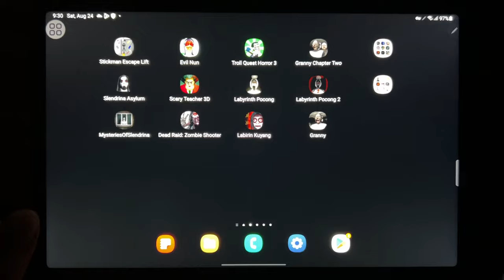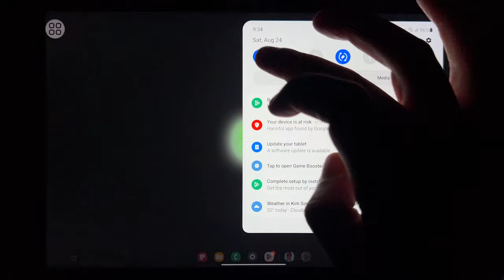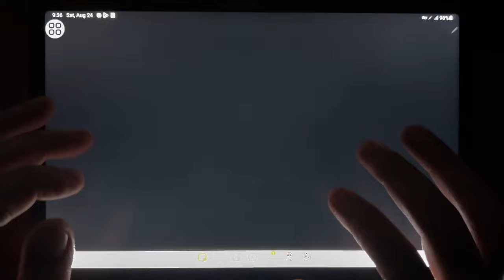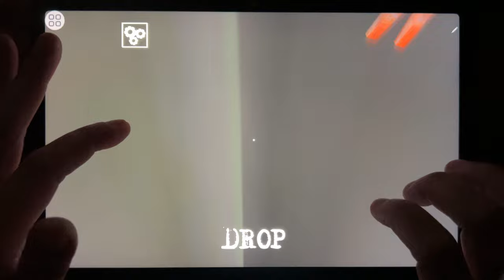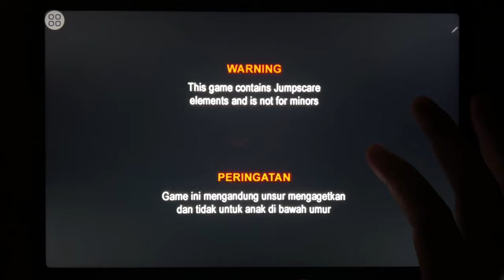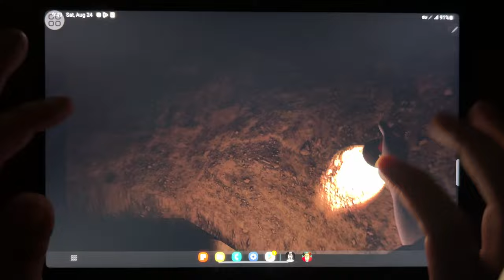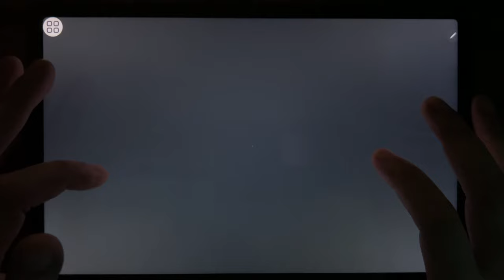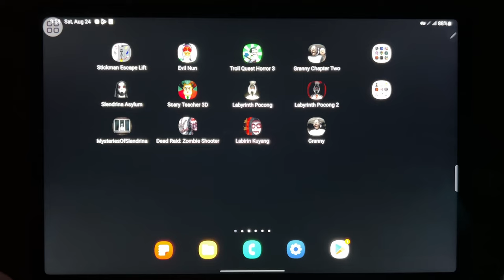Stickman Escape Lift, Evil Nun, Troll Quest Horror 3, Granny Chapter Two, Slendrina Asylum...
Stickman Escape Lift, Evil Nun, Troll Quest Horror 3, Granny Chapter Two, Slendrina Asylum, Scary Teacher 3D, Labytinth Pocong, Labyrinth Pocong 2, Mysteries Of Slendrina, Dead Raid, Labirin Kuyang, Granny